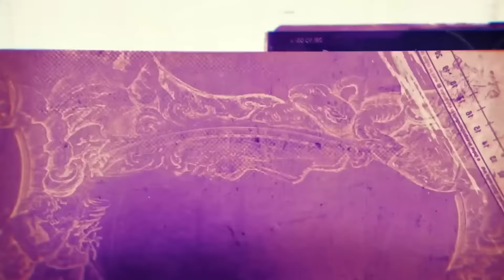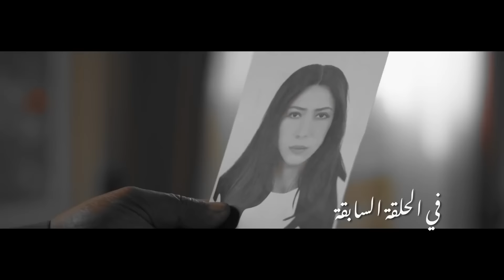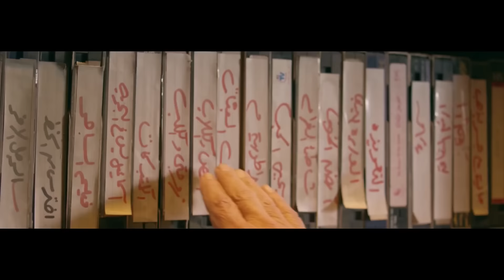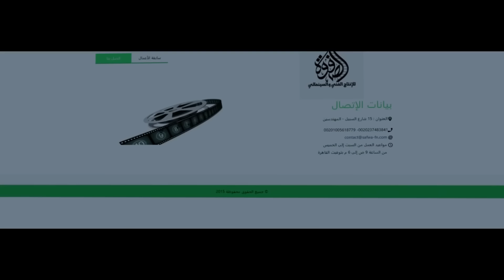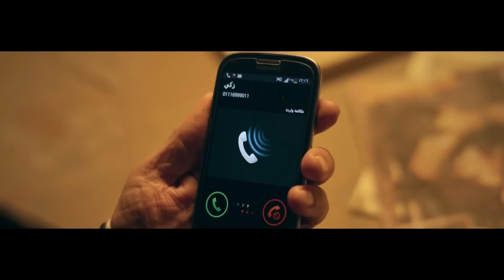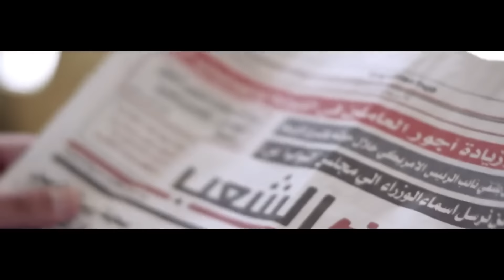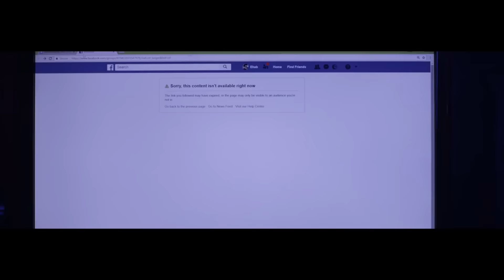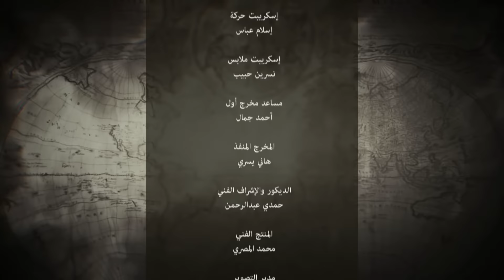Awalem Khafeya Series HD Ep 17 عادل إمام مسلسل عوالم خفية الحلقة 17 السابعة عشر